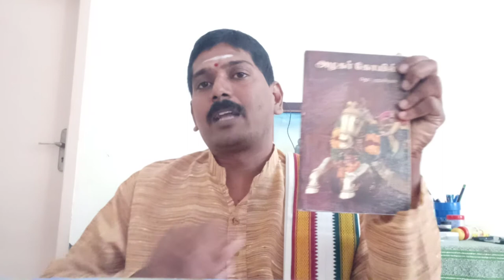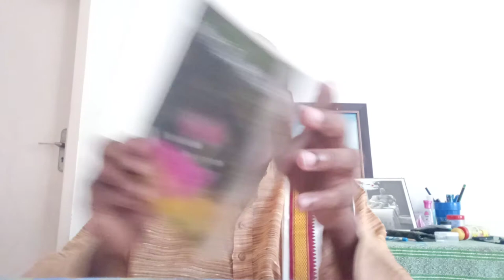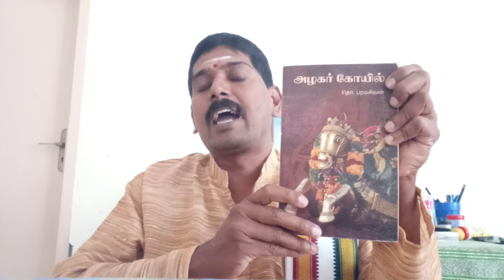அறிஞர் தொ.பரமசிவன் ஐயா அவர்கள் : Tho. Paramasivam iyya : Algar Kovil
தொ.பரமசிவன் ஐயா அவர்களின் இரங்கல் குறித்து..